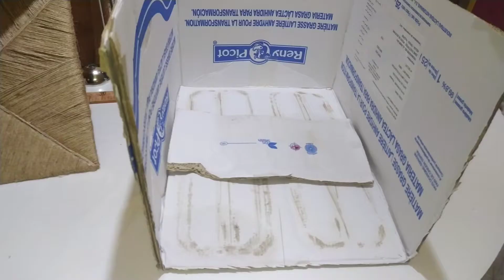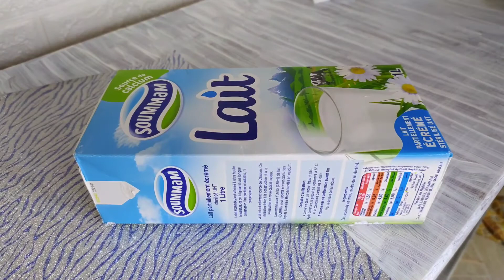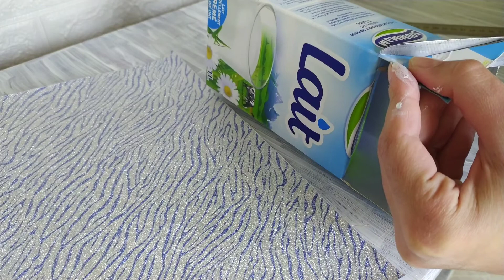تغيير غرفة إلى مكان عمل هادئ و بعض المنظمات لترتيب الورشة 😍😍😍